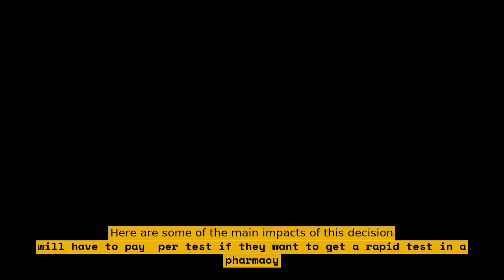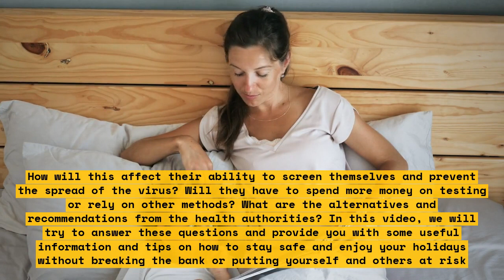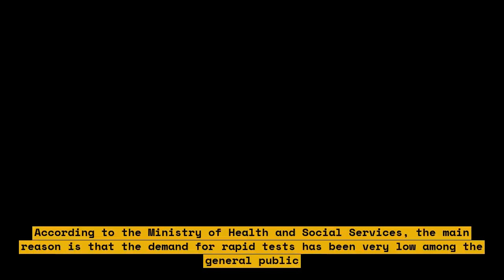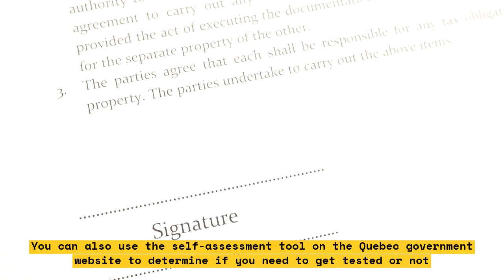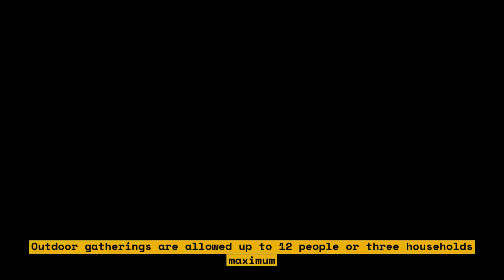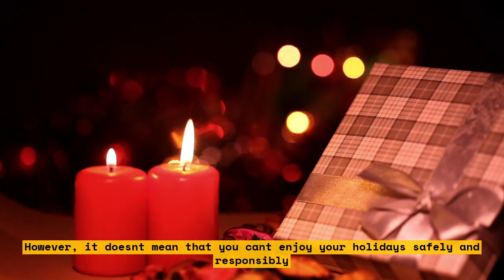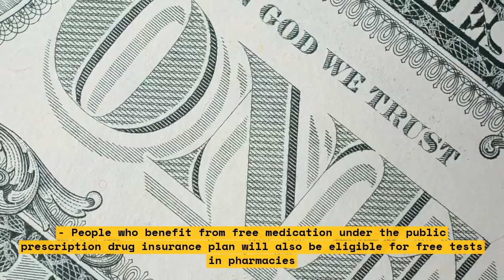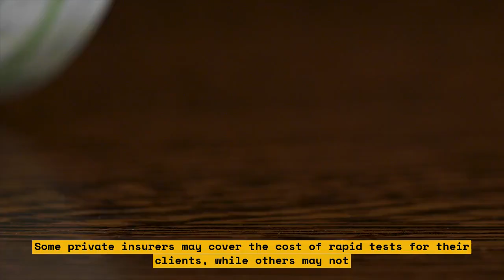How Quebec's Decision to End Free COVID-19 Test Kits Will Affect You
Quebec has decided to end free COVID-19 test kits. The Quebec government announced in March that free distribution in pharmacies will be reserved for high-risk groups. Those at high risk of complications or on low incomes will continue to have free access in pharmacies, and the program will be extended until 2024.